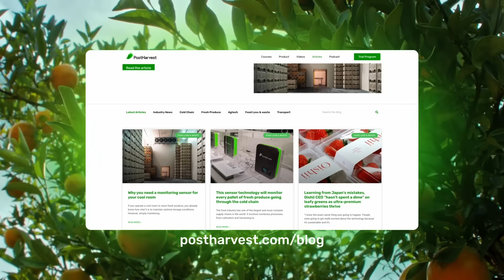How Agriculture is Feeling the Heat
Our climate is in flux, and the agricultural sector is on the front lines. Let's take a look at how the ag industry is affected.